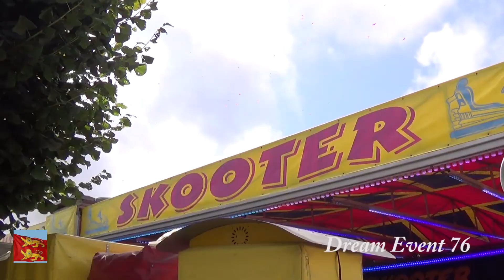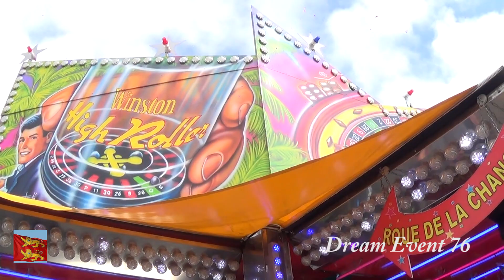15 Aout 2019, Corso et foire, Criquetot l'Esneval ( 76 )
Festivités du 15 aout 2019 à Criquetot l'Esneval en Seine Maritime. Corso et fête foraine.